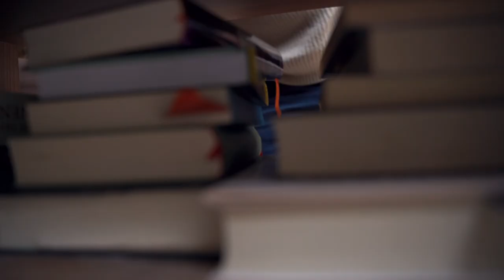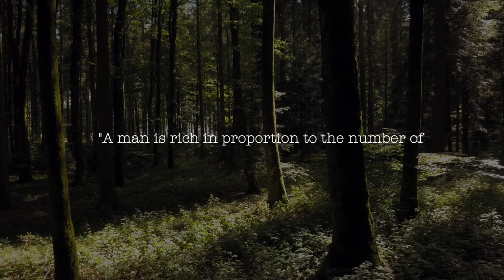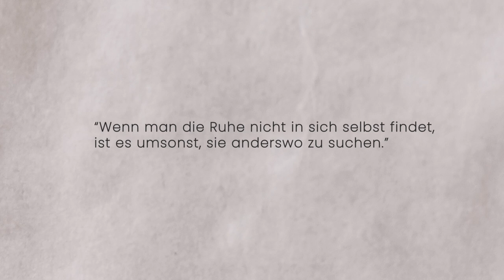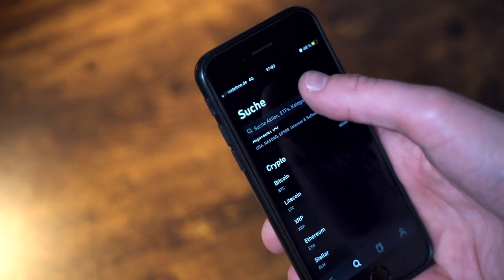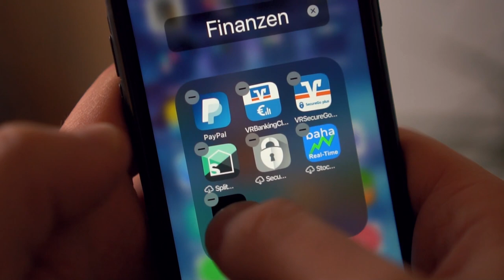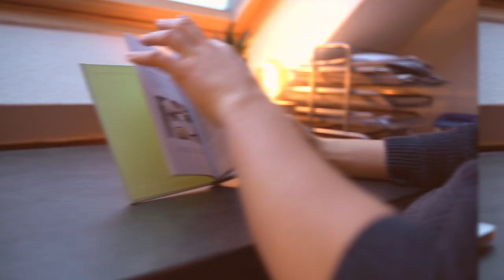In 7 Tagen zum Minimalisten (Minimalismus Selbstexperiment)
Minimalismus als Lebensstil stellt einen Gegenentwurf zu unserer materialistischen Konsumgesellschaft dar. Ein minimalistisches Leben verspricht mehr Ruhe, Gelassenheit, Zeit und Geld.

Grund genug für mich als Minimalismus Anfänger in einem 7 Tage Selbstexperiment die Transformation zu einem Minimalisten zu versuchen. Dafür lese ich mich in die Materie ein und hole mir wichtiges Feedback vom Minimalismus YouTuber Luke.

》 SOCIAL MEDIA 《

Inhalt:
0:00 Intro
0:30 Was ist Minimalismus
1:14 Buch Das Minimalismus-Projekt
1:41 Minimalismus Mindset - Tag #1
4:04 Ausmisten - Tag #2
5:15 Die TTT-Methode
8:00 Antizyklisches Verhalten - Tag #3
9:12 Stressfreier Morgen - Tag #4
12:21 Finanzieller Minimalismus - Tag #5
13:38 Digitale Hygiene - Tag #6
15:04 Rückblick & Zusammenfassung